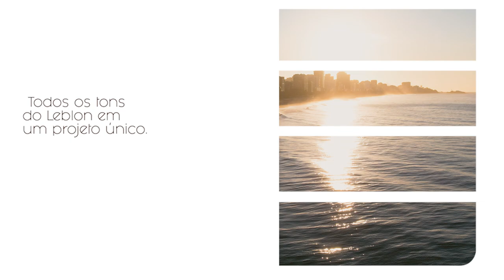Tom Delfim Moreira - Gafisa